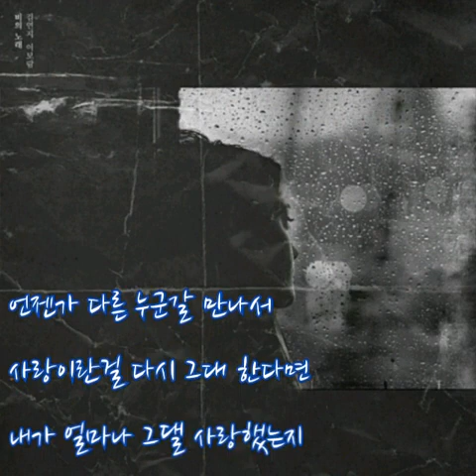김연지,이보람 ➿ 비의 노래 (가사)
김연지,이보람 ➿ 비의 노래

슬픈 날이 지나면
웃어질까요
이별이 다 아문다면
거리마다 눈물이 떨어지는데
그대를 잊을 수 있나요
그리운 그대를 꿈에서라도
만난다면 이 말은 해야겠어요
그대와 헤어진 그 후로 한번도
그댈 잊어본적이 없다고
사는동안 내가
그댈 못 잊어
이렇게 그댈 위한 노랠 부른다면
하늘에서 내린 나의 눈물을 본다면
날 떠올려줘요 내 사랑

언젠가 다른 누군갈 만나서
사랑이란걸 다시 그대 한다면
내가 얼마나 그댈 사랑했는지
그때 내 마음 알게 될까요
사는동안 내가
그댈 못 잊어
바람에 흩어지는 추억들에게
내 마음 모두 전하고 싶어
내 가슴에 너 살아가니까

더 사랑했나봐요
나의 그 사람
기억해 내 가슴에 그대있으니까